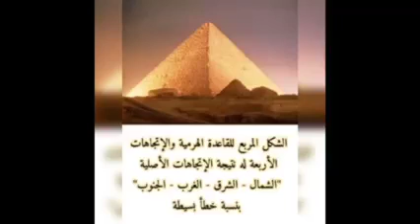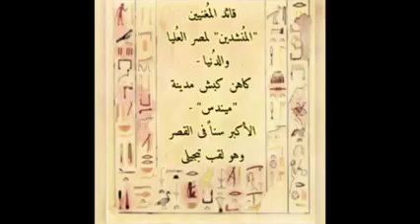فيلم تسجيلى عن حم أيونو مهندس هرم خوفو